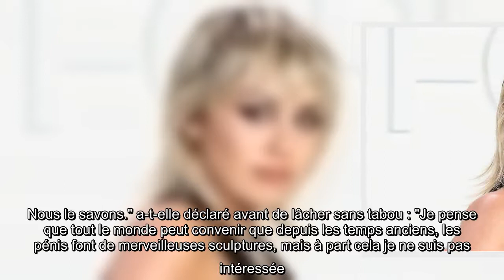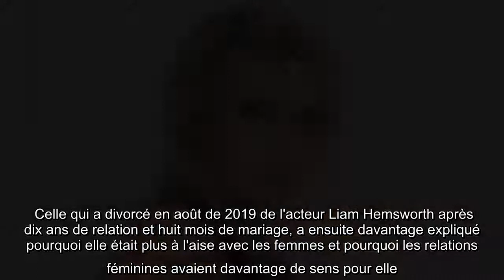Invitée dans un épisode du podcast Call Her Daddy, Miley Cyrus s'est laissée aller à quelques confid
Invitée dans un épisode du podcast Call Her Daddy, Miley Cyrus s'est laissée aller à quelques confidences pour le moins osées sur ses préférences sexuelles.

Invitée, dans, épisode, podcast, Call Her Daddy Miley Cyrus, laissée, aller, quelques, confidences, pour